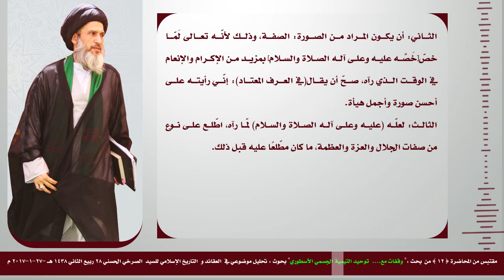المرجع الصرخي : شيخ التجسيم ابن تيمية يريد ان يناطح الرازي أين الثرى وأين الثريا؟!!